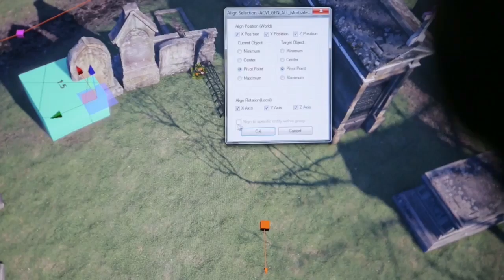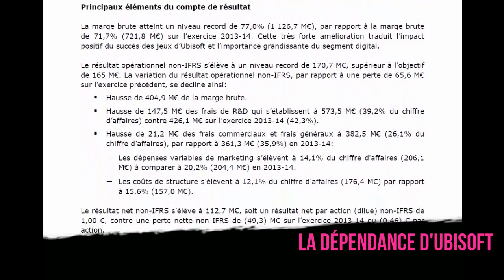Free2pay #30 : Humble syndicat, tromperies et mort d’un média ?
Semaine chargée et orientée en direction d’Ubisoft pour l’équipe d’UnDropDansLaMare, qui revient dans ce free2pay #30 sur l’arrivée, pleine d’humilité sous l’égide du Québec, d’Assassin’s Creed Syndicate et sur les chiffres de la firme qui ne sont pas si reluisants qu’ils n’y paraissent.

Mais la plus grande information, et qui attriste notre profession, est indéniablement celle de la proche fermeture de jeuxvidéo.fr, tué par une communication qui, de plus en plus, se permet de court-circuiter le métier de journaliste d’actualité vidéoludique.